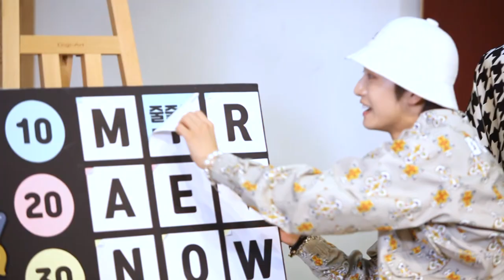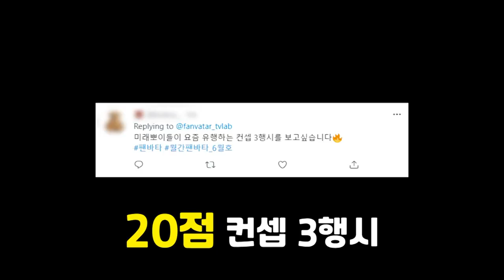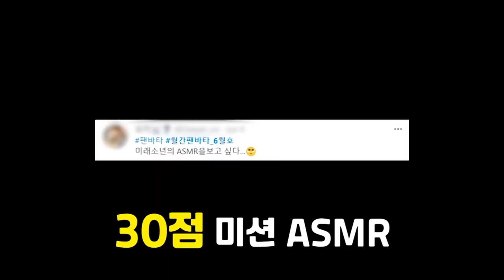(JP SUB)FANVATARの息子になりたいです！MIRAE編 「FANVATAR」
注目の7人組ボーイズグループ「MIRAE」がファンからのリクエストにお答えをするほか、
得意技を大公開！

ドンヒョンが披露する話題の韓国ドラマ「ペントハウス（原題）」のモノマネは必見（笑）